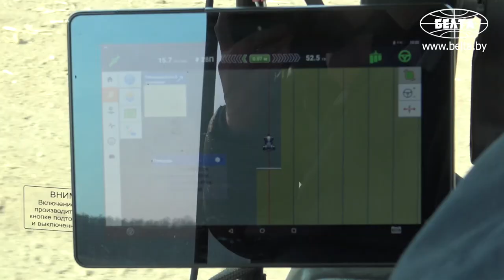Посевная в Минской области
Предприятие "ЖодиноАгроПлемЭлита" (Смолевичский район) заканчивает сев ранних яровых культур. Засеяно 80% запланированных площадей. Сев идет быстрыми темпами и его планируется завершить в ближайшие дни.
Всего в Минской области, по данным на 8 апреля, ранними яровыми и зернобобовыми культурами (без кукурузы, гречихи и проса) засеяно 78,3% запланированных площадей.